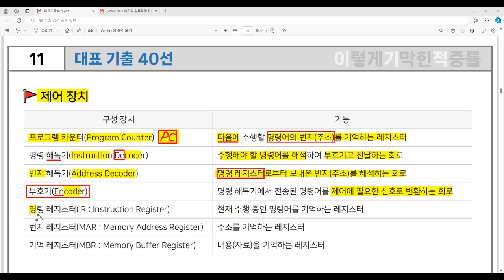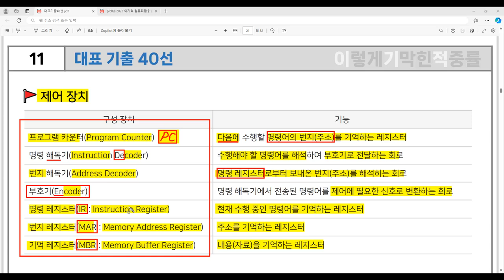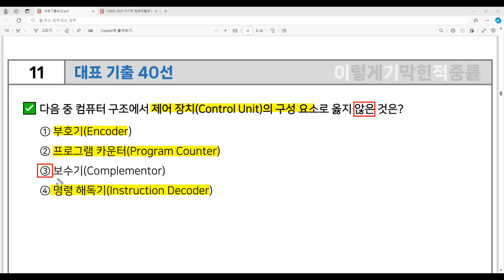[컴활2급 필기] 대표 기출 40선 - 11